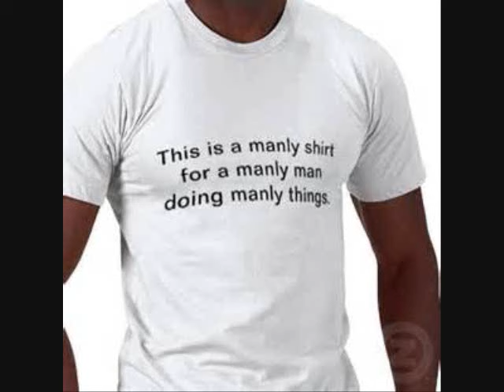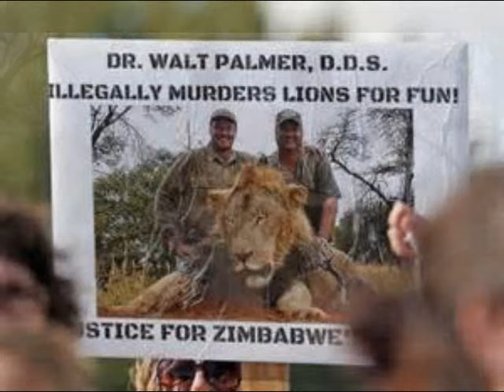Manly Man alternate Acoustic Version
Greg Keeler Manly Man this is the better version